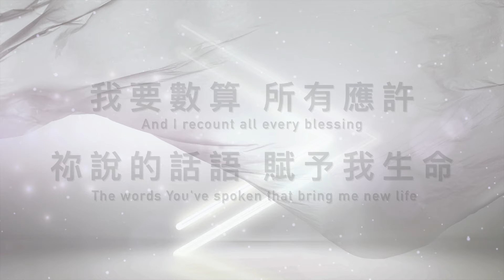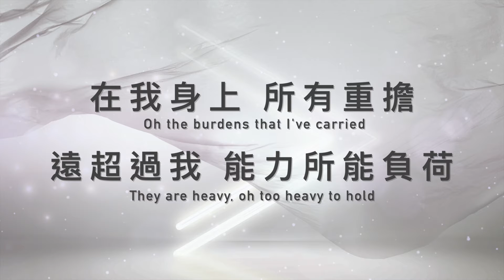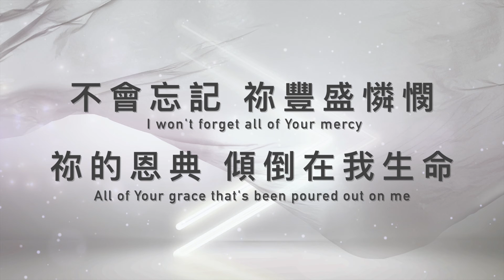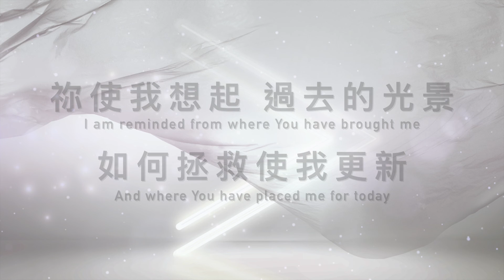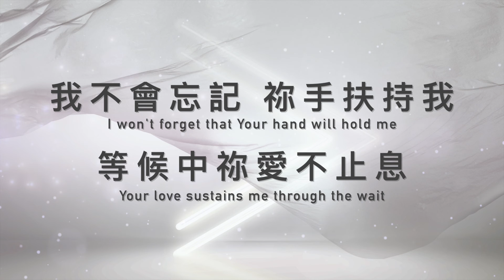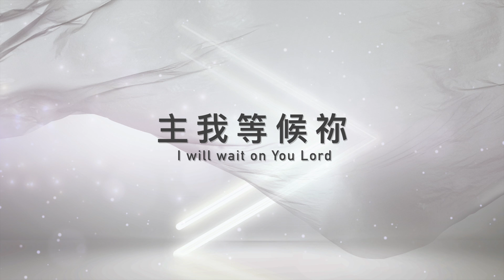【我等候 / I Will Wait】官方歌詞MV - Gateway Worship ft. 約書亞樂團、陳州邦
我等候 / I Will Wait
詞曲 / David Leonard & Levi Smith
演唱者／Gateway Worship ft. 約書亞樂團、陳州邦
中譯詞 / 周巽光

[VERSE 1]
每個早晨 我要興起
In the morning I will rise up
擺脫黑暗 迎向祢光明
Shed the darkness and bathe in Your light
我要數算 所有應許
And I recount all every blessing
祢說的話語
The words You've spoken
賦予我生命
That bring me new life

[CHORUS]
祢使我想起 過去的光景
I am reminded from where You have brought me
如何拯救使我更新
And where You have placed me for today
我不會忘記 祢手扶持我
I won't forget that Your hand will hold me
等候中祢愛不止息
Your love sustains me through the wait
主我等候祢 主我等候祢
I will wait on You Lord I will wait on You Lord

[VERSE 2]
在我身上 所有重擔
Oh the burdens that I've carried
遠超過我 能力所能負荷
They are heavy Oh too heavy to hold
太陽升起 一切更新
There's a river There's a sunrise
聖靈河流 注入了新生命
There's a new day and it's bringing new life

[BRIDGE]
我的心稱頌祢
Bless the Lord Oh my soul
凡在我裡面的
All that is within me
祢愛使我興起
I will rise in His love
我宣揚祢奇妙的能力
I will shout of what He's doing

[ALTERNATE BRIDGE]
我不會忘記 祢豐盛憐憫
I won't forget All of Your mercy
祢的恩典 傾倒在我生命
All of Your grace That's been poured out on me
Vocal Producer 璽恩SiEnVanessa
Backing Vocal  陳州邦Ben Chen
Vocalists 曾晨恩Yosifu Tseng、廖梓翔Liai Zih Shang、張育恩Daniel、何彥臻Franny Ho、陳雅玲Sunay Chen、馬永蒂Matilda Ma、劉芳妤 Belle Liu
Choir Directors 陳州邦Ben Chen
Vocal Recorded by 葉惟恩 Calvin Yeh
Vocal Edited by 劉淑莉Lily Liu
Vocals Recorded Live at Vision Studio
Producer Kyle Lee
Recorded Live by Mitch Waddell
Engineered by Patrick Smith at Gateway Studios, Southlake, TX; Kyle Lee at The Court, Franklin, TN
Mixed by Sean Moffitt at Yoda’s Palace Studios, Nashville, TN Except “Stand In Your Love” Mixed by Kyle Lee at The Court, Franklin, TN
Mix Assistant Daniel Mikesell
Mastered by Joe LaPorta at Sterling Sound, Edgewater, NJ
Acoustic Guitars Austin Benjamin, Mark Harris, Matthew Harris, Kyle Lee, David Moore, Andrew Morris & Levi Smith
Electric Guitars Cole Novak & Michael Phelps
Piano Julian Collazos, Kyle Lee & David Ramirez
Synth Pads Kevin Melton
Synth Programming Julian Collazos, Kyle Lee & David Ramirez
Bass Josiah Funderburk
Drums Ish Melton
Gateway Music Project Manager James Reid
Gateway Music Project Assistants Jessica Cisarik, Cady Claterbaugh & Caleb Jobe
Gateway Worship Project Managers Tiffany Buchanan & Hilary Johnston
奉獻 Asia for JESUS/ 約書亞樂團事工

這裡可以找到我們！